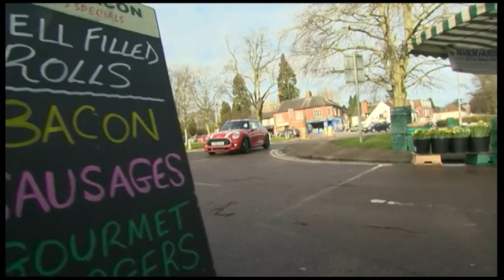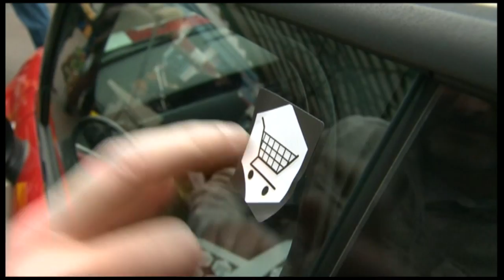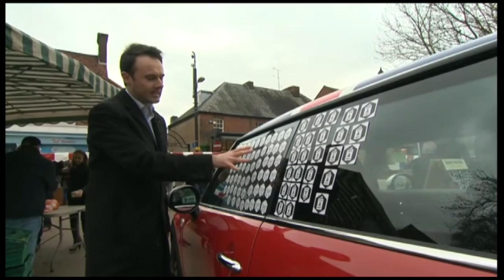Brexit Roadtrip - Round 1 Hertfordshire & Bedforshire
BBC Look East goes on a road trip across the East to find out what people want Brexit to look like now.  Political Reporter Simon Dedman talks to Peter Lilley MP and sees what the people of Harpenden want Theresa May to achieve.  Finally he heads to Luton with a high end engineering firm that has been in business since the Industrial Revolution.